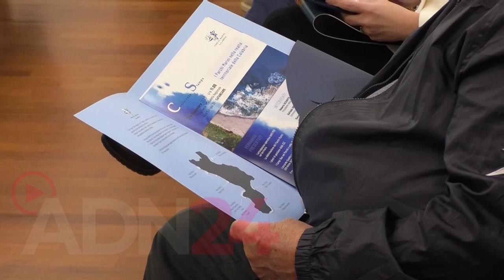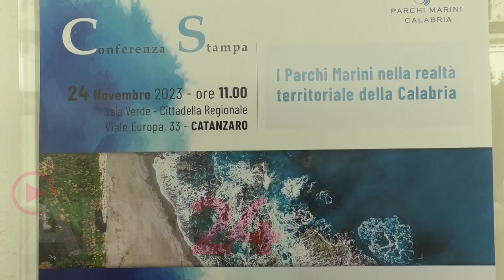Catanzaro | “I Parchi Marini nella realtà territoriale della Calabria”